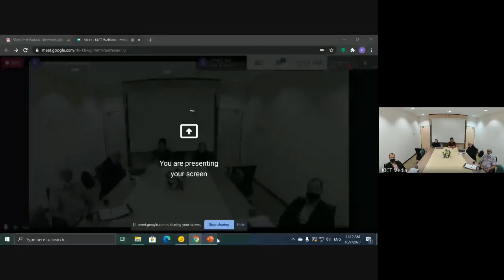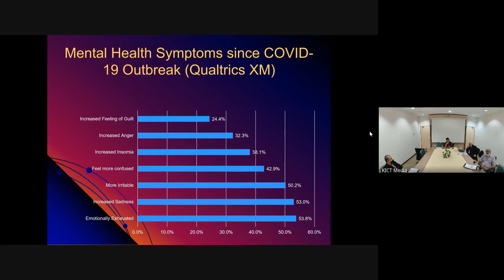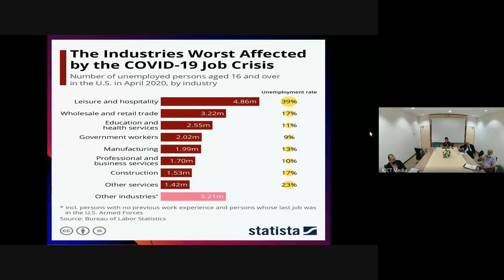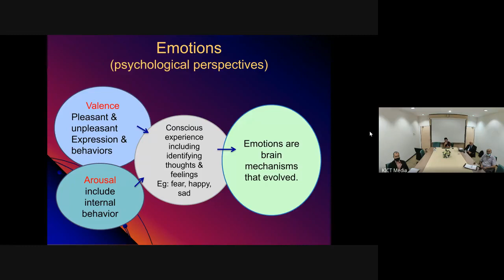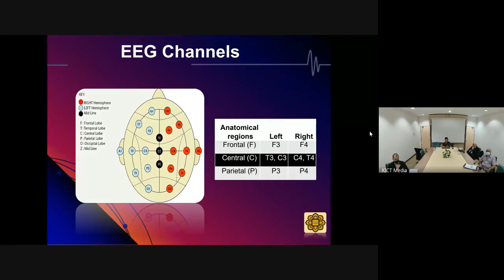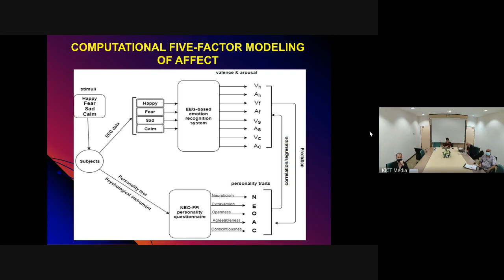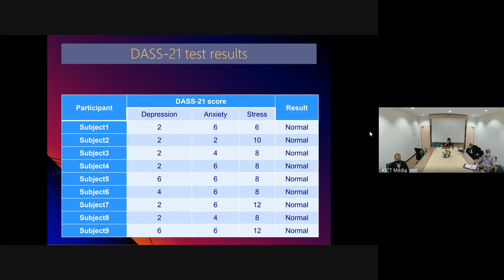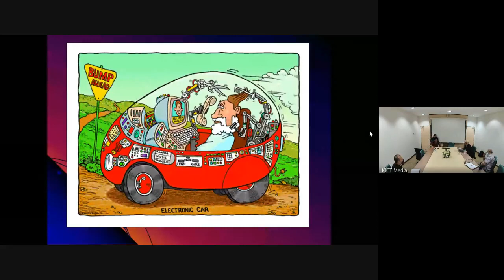KICT Webinar Intellectual Talk Series - Prof. Dr. Abdul Wahab (2020)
The first webinar for KICT Intellectual Talk Series.

Time: 11am
Topic - Measuring Stress Level at Post-Covid using Neuro-Computational Method
Speaker: Prof. Dr. Abdul Wahab
Moderator: Prof. Dr. Imad

Agenda of the day:
11.00 am: introduction to speaker by moderator
11.05 am: Talk by speaker
11.50am: Q&A
12:00am: end of talk